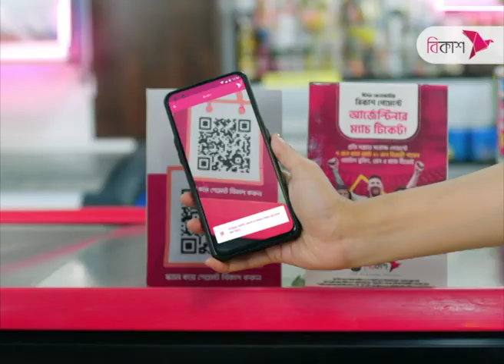হলি আর্টিজানে হা ম লার সাত বছর আজ | Holy Artisan | NTV News